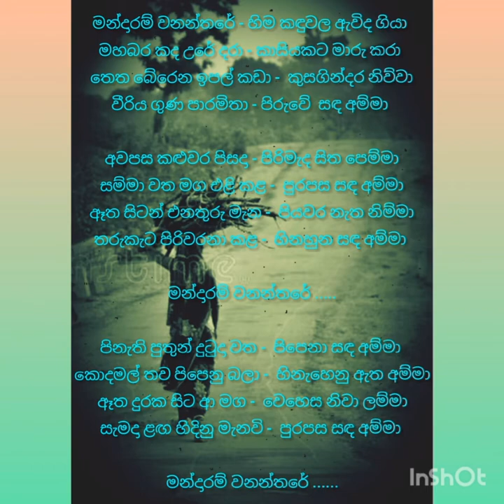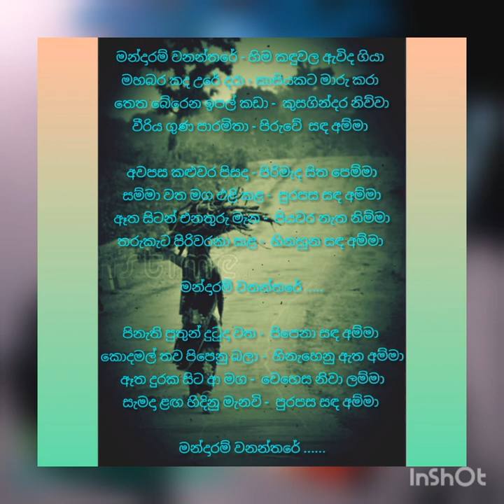Mandaram Wananthare - Ayurweda Vaidya Thilaka Jayathissa | Nimal Gunasekara | Wasantha Thilakangani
මන්දාරම් වනන්තරේ .(මව්ගුණ ගීයක්)

ගායනය - වසන්තා තිලකාංගනි
සංගීතය - නිමල් ගුණසේකර
පදරචනය - ආයුර්වේද වෛද්‍ය තිලකා ජයතිස්ස